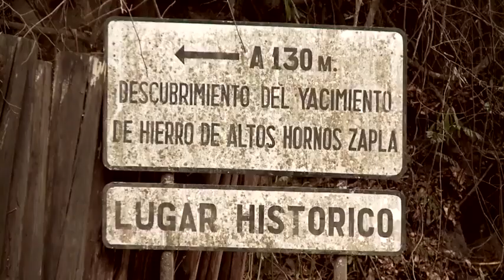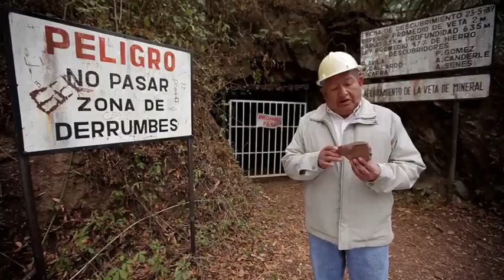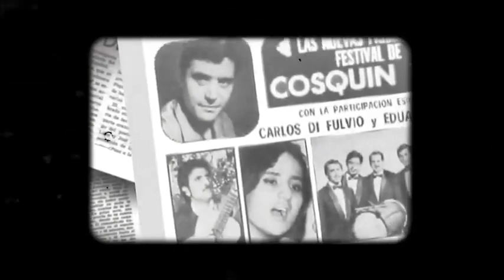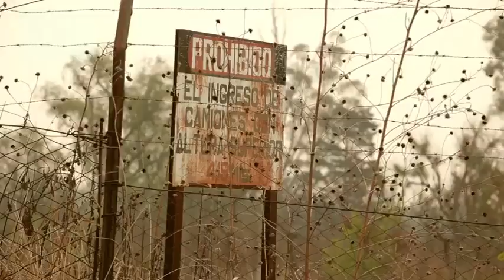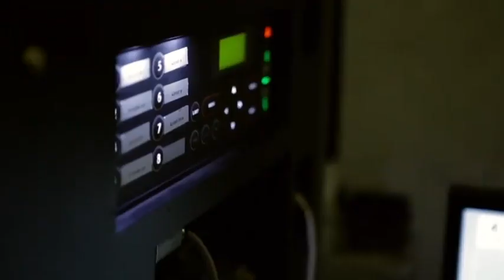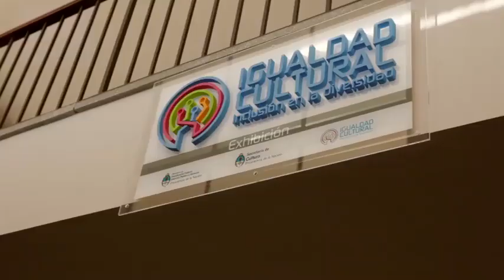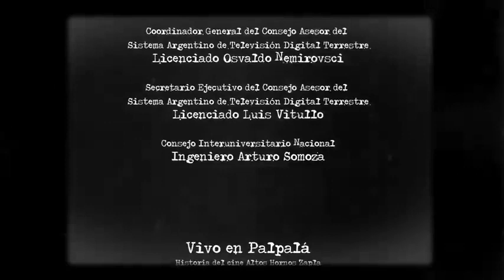Altos hornos zapla la película